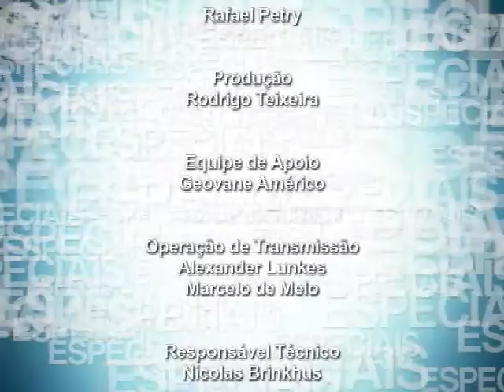TV Feevale - Especial - Marketing Político - Parte 02